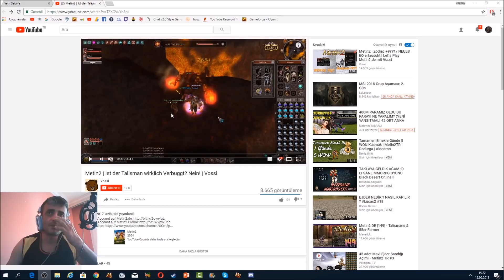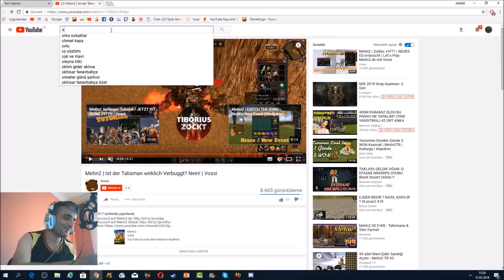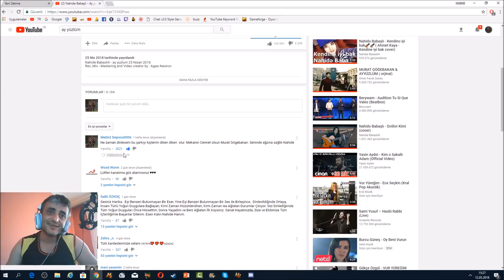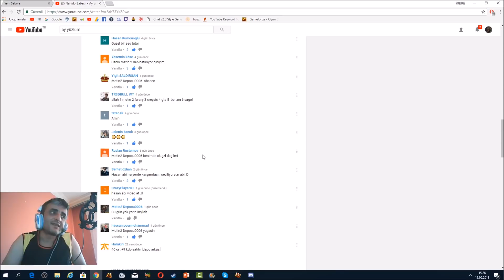+200 ATEŞ TILSIMININ GÜCÜ Metin2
Metin2 de bulunan telsımların  +200 yapıldığında elde edilen saldırı değerini alman metin2 youtuberı Vossi'nin videosundan sizlere göstermek istedim.
Metin2 mmorpg Oyun Hakkında
Depocu0006 hakkında
Metin2 tr let's play Videoları çekiyorum  Metin2'de eventler ve + basma efsunlar
gibi metin2 gameplay videolar paylaşıyorum metin2 truva server oynuyorum pvp oynamıyorum